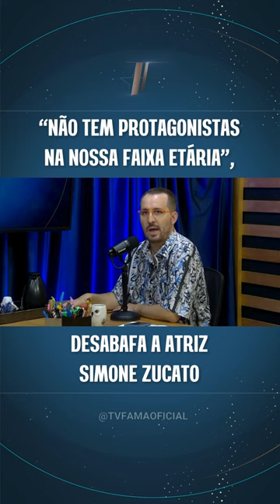“Não tem protagonistas na nossa faixa etária”, desabafa Simone Zucato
Durante o FamaCast, Simone Zucato falou sobre a falta de papéis importantes para atrizes que são mais velhas e a importância de se ter essas mulheres em papel de protagonismo.